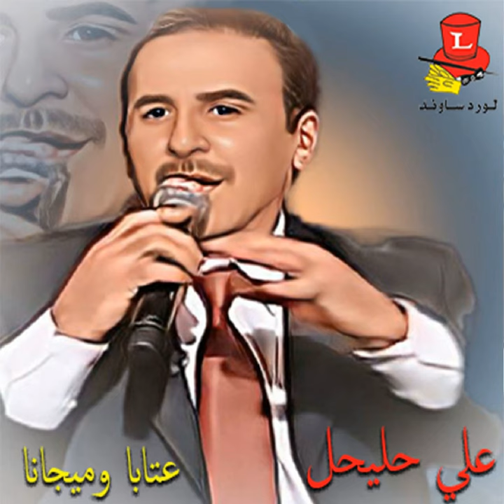DABA7TINI BI OUYOUNIK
DABA7TINI BI OUYOUNIK · Ali Hleyhel

Ataba W Mijana

Composer: Ali Hleyhel
Lyricist: Ali Hleyhel